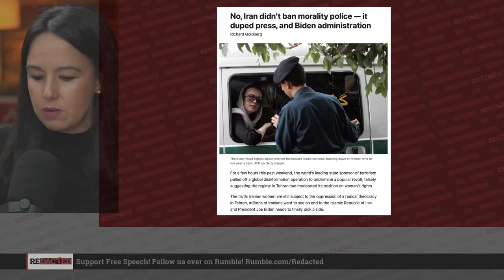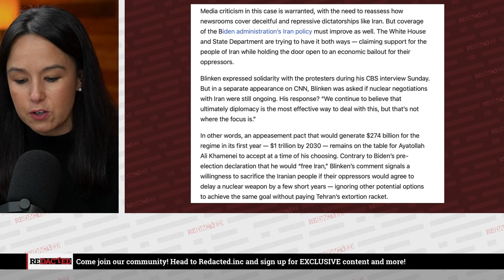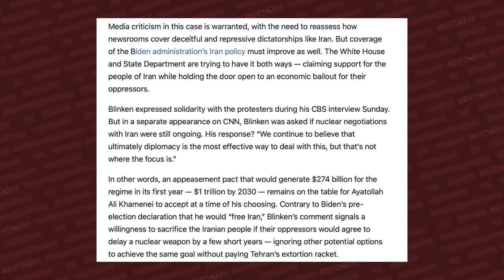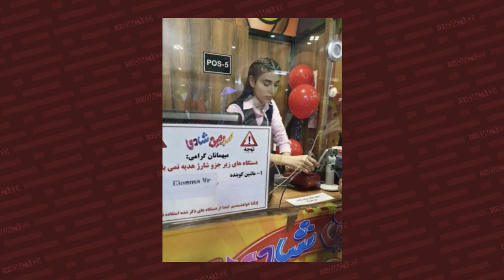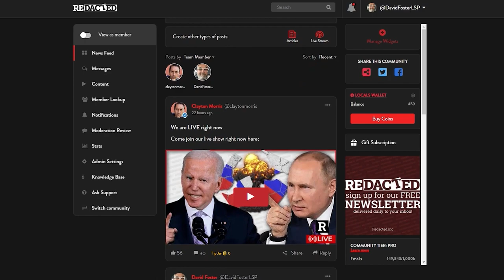They're trying to get away with it in Iran | Redacted with Clayton Morris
"There are reports of Iran abolishing the morality police due to weeks-long protests but how and when is unclear. Protests in Iran began after a 22-year-old woman was arrested for wearing pants that were too tight. The country’s attorney general, Mohammad Jafar Montazeri, said that Iran has disbanded the morality police and will “continue to monitor behavioral actions at the community level.” The nation will also review whether Iranian women should be required to cover their heads. Or are they because reports are that a woman was arrested due to lack of head covering just yesterday.